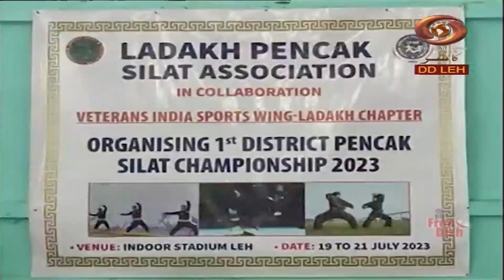Ladakhi News : Latest News and Updates, Special Reports on Ladakh | July 21 , 2023